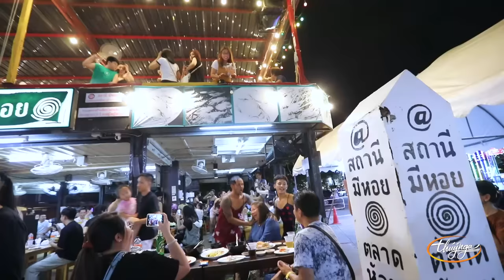PBN 136 VLOG | NGHỆ SĨ PARIS BY NIGHT "QUẬY TƯNG" BANGKOK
Quý vị ơi, mọi người đã đến Bangkok hết chưa??? Tất cả các anh chị em nghệ sĩ, chuyên viên đã đến đông đủ hết rồi, chiếc vlog hôm nay là một vài khoảnh khắc cùng nhau đi chơi của anh chị em, quý vị phải xem để biết họ "lầy lội" ở ngoài đời như thế nào.
Ngày mai đã đến ngày show Thứ 7 Paris By Night 136, quý vị phải đến thật đông vui cùng chúng tôi nhé! Love.